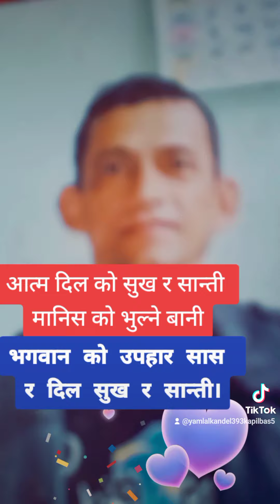आत्म दिल को सुख सान्ती मानिस को भुल्ने बानी।सास र दिल सुख र सान्ती भगवान उपहार।